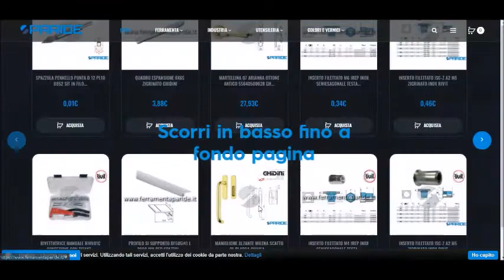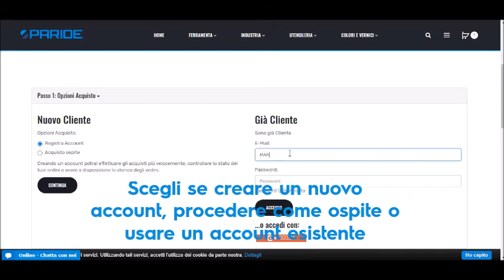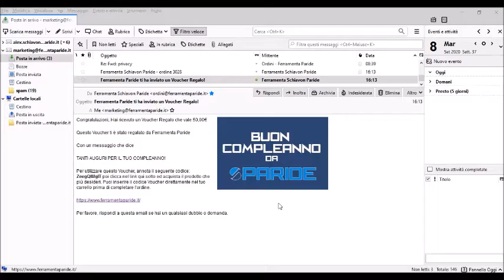[Tutorial 6] Come regalare un Buono Regalo su Ferramentaparide.it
Come regalare un Buono Regalo ad un amico, parente, conoscente su Ferramentaparide.it?

1. Accedi al sito
2. Seleziona Voucher Regalo nell'apposita sezione
3. Inserisci i dettagli del buono
4. Procedi al check-out

Il destinatario del buono riceverà una mail con i dettagli e con un codice all'interno per avere diritto ad uno sconto al momento dell'acquisto.